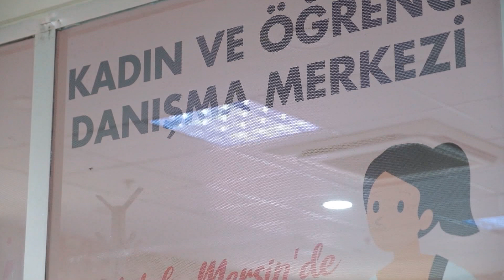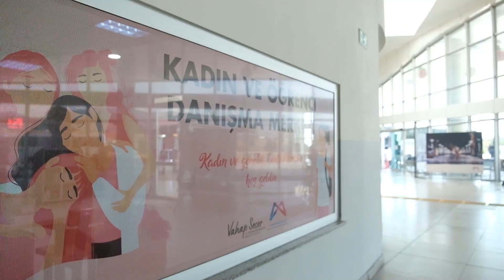BÜYÜKŞEHİR İÇİN HER GÜN ‘KADINA ŞİDDETLE MÜCADELE’ GÜNÜ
Mersin Büyükşehir Belediyesi, hayata geçirdiği tüm hizmetlerle sadece ‘25 Kasım Kadına Yönelik Şiddete Karşı Uluslararası Mücadele Günü’nde değil, her gün kadınların yanında. Büyükşehir Belediyesi, Mersin’de kadınların her günü huzur içerisinde geçirmesi için çalışıyor.